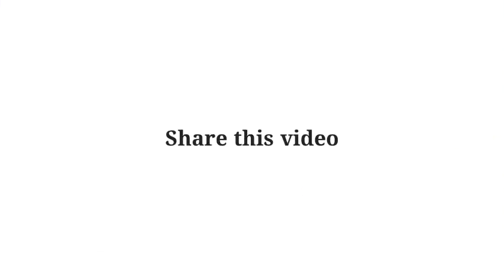Cooks wanted in Canada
Cooks wanted in North Battleford, Saskatchewan, Canada